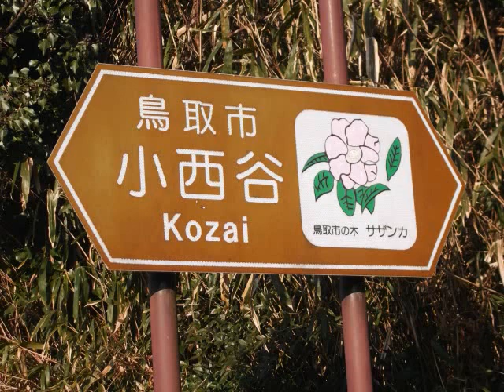鳥取市小西谷 Kozai Tottori City 2 March 2016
Es ist nicht Gesundes an meinem Leibe, BWV 25
Stuttgart Bach Collegium